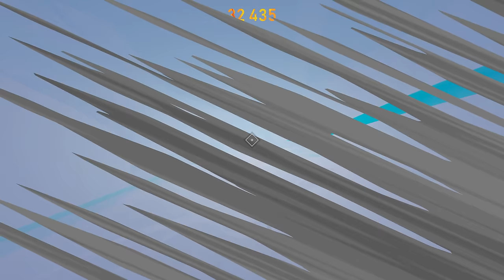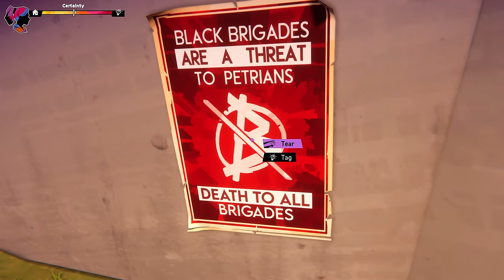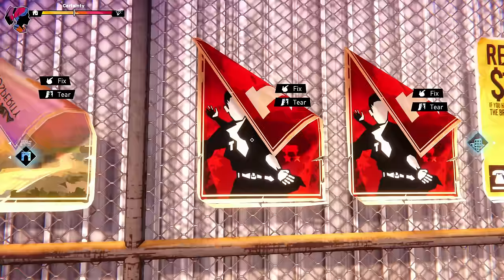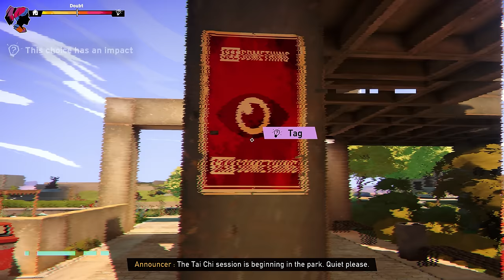ROAD 96 MILE 0 Gameplay Walkthrough Part 1 - NEW PREQUEL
Road 96 Mile 0 Gameplay Walkthrough Part 1 - Prequel to the very popular Road 96 that I loved